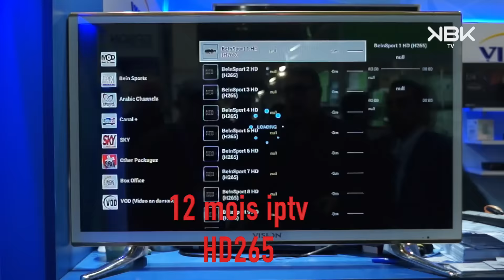KBK TV - VISION LED e32vs18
La question:
 pour pouvoir participer au grand jeu concours
 KBK TV & Pc Clean et GAGNEZ UNE SUPER Carte wi-fi -ALFA Network-nhv036
Le nom du gagnant sera annoncer le 10/12/16 à 20:00 !!!